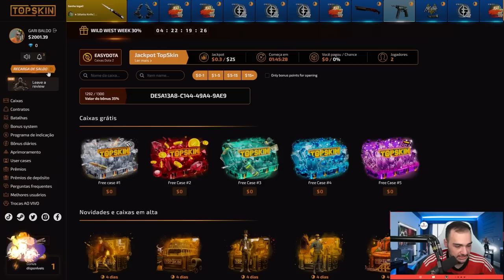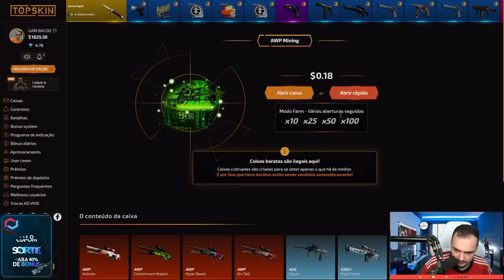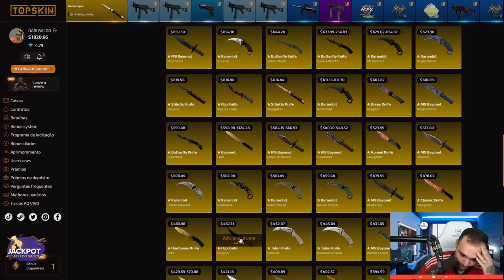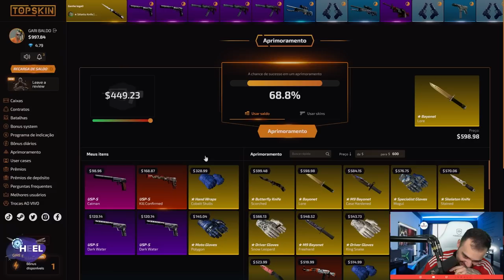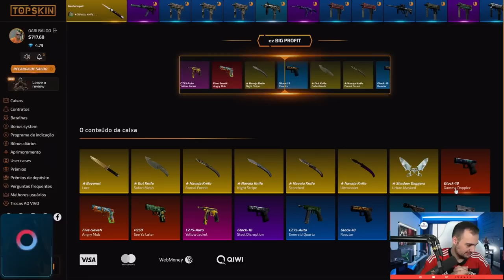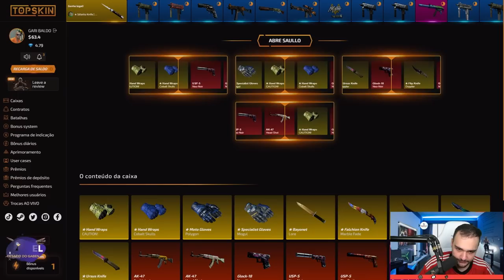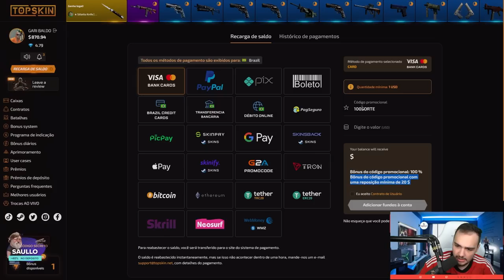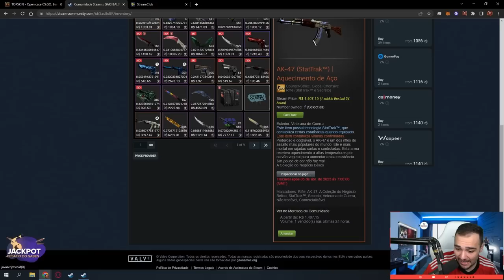TESTANDO o SITE do IRMÃO do DONO do CSGO.NET 😱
►TopSKIN | Code: SORTE | 40% a mais no deposito!
Cupom: 100SORTE da 100% de Bônus em depósitos acima de $20, apenas para os 300 primeiros que usarem, cada conta pode usar apenas 1 vez!